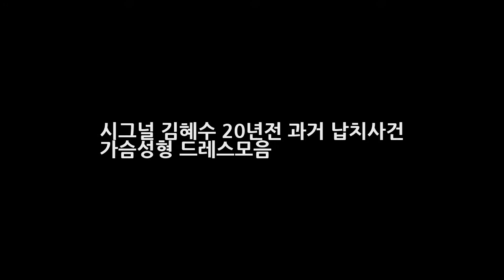시그널 김혜수 20년전 과거 납치사건 가슴성형 드레스모음 DKO 뉴스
시그널 김혜수 20년전 과거 납치사건 가슴성형 드레스모음 화재의 드라마 응팔이 대단원의 막을 내렸습니다. 사상최고의 시청률을 보엿다고 하는데요. 그 후속드라마는 바로 김혜수 주연의 시그널 으로 알려져 있습니다. 응팔의 광풍속에서 시그널의 관심도 또한 같이 높아지고 있죠. 한편 시그널은 현재의 형사들과 과거의 형사가 낡은 무전기로 교감을 나누며 장기 미제사건을 해결해 나가는 내용을 그린 드라마로 알려져 있..
미드 미스트리스 시즌1 1화 - 조마조마했지만 오바없이 생각보다 능숙했던 김윤진의 연기력에 안도의 한숨!  DKO 뉴스:
블라블라 무용부터 연기까지..다재다능해요(인터뷰②)- 스타뉴스  DKO 뉴스: